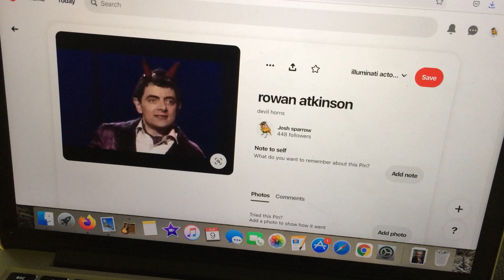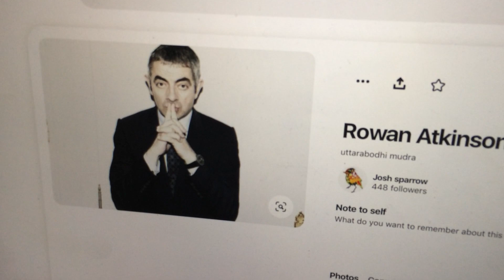mr bean. yes .. mr bean.